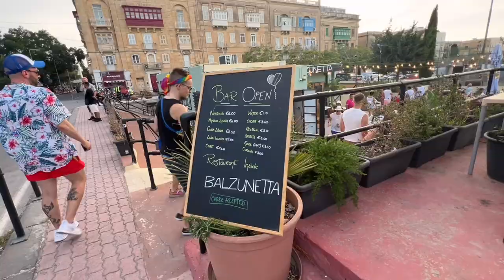WHAT TO EXPECT IN Euro Pride 2023 Malta